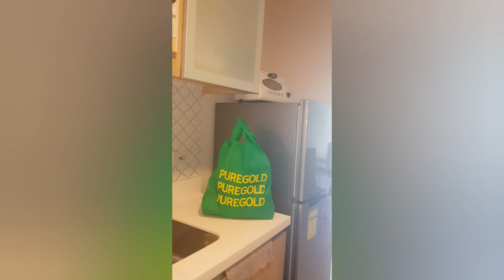Staycation at Pico De Loro, Batangas